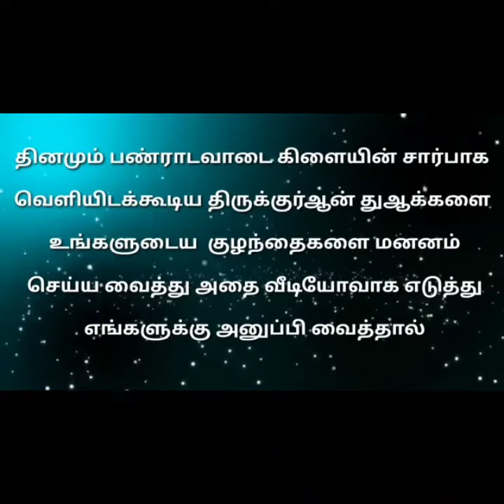ரமலான் பயணம் திருக்குர்ஆன் துஆக்கள் மனனம் -06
அஸ்ஸலாமு அலைக்கும்...

நாள் :- 23/04/2021

பெயர் :- சஜ்னா.

ஊர் :- இராஜகிரி.